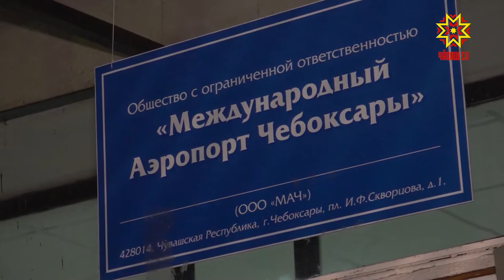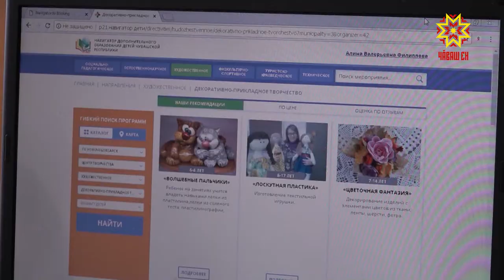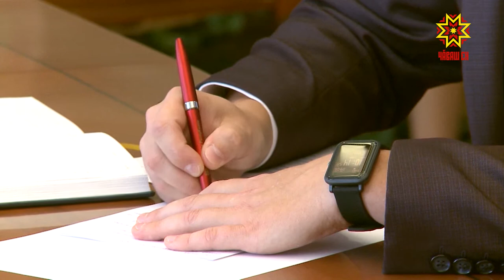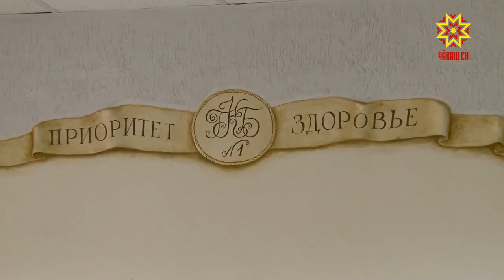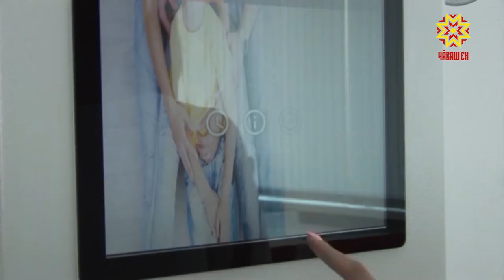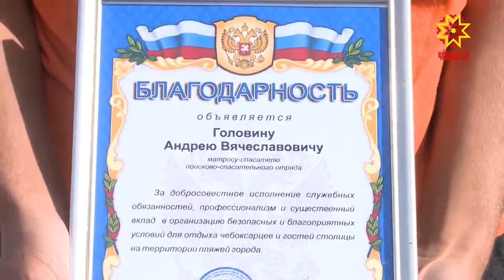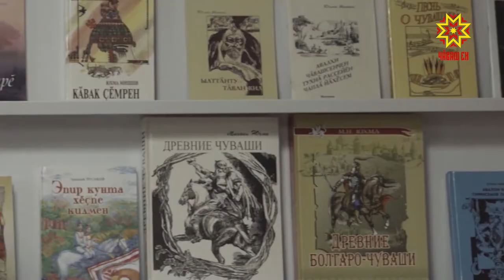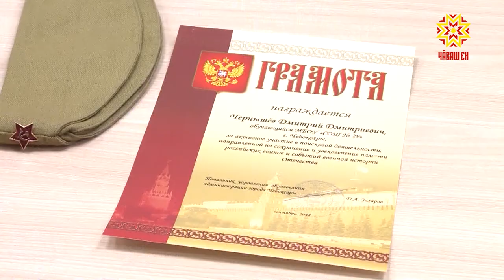Информационная программа "Эрне". Выпуск 07.09.2018